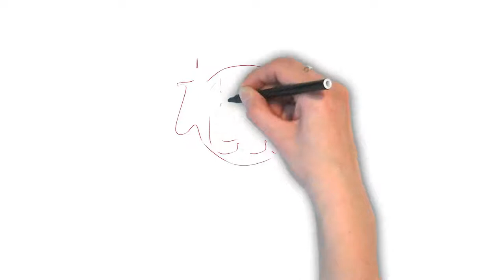White Elephant | Ask Linda! | Idioms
The idiom "white elephant" refers to an expensive item that is costly to maintain, for example: Shortly after Tanya inherited her aunt's castle, it turned out to be a white elephant she could not afford. The phrase originates from a long time ago when white elephants where regarded as precious and even holy in Asia, especially in Thailand. When the king was displeased with someone, he would gift them a white elephant as the upkeeping would likely ruin them. Can you use "white elephant" in an example in the comments below?